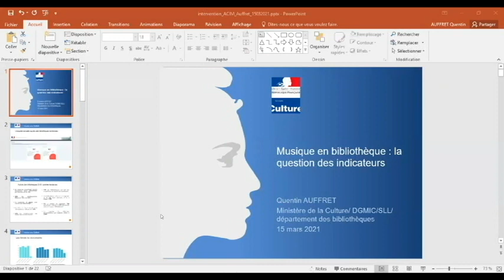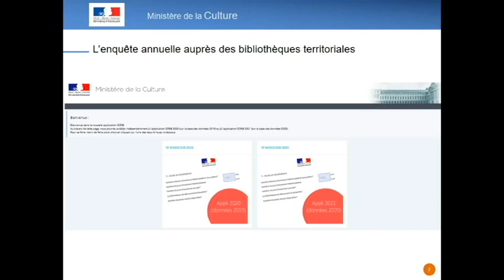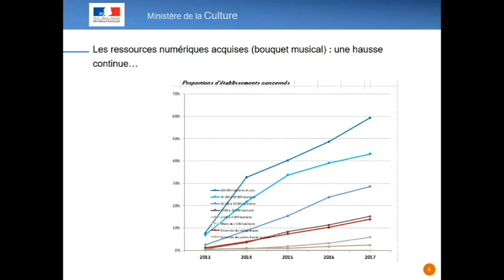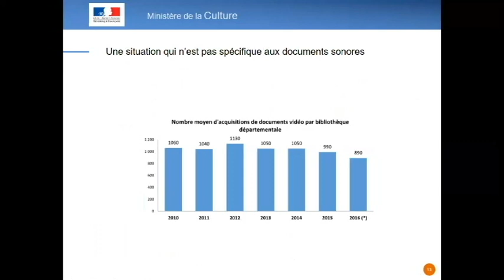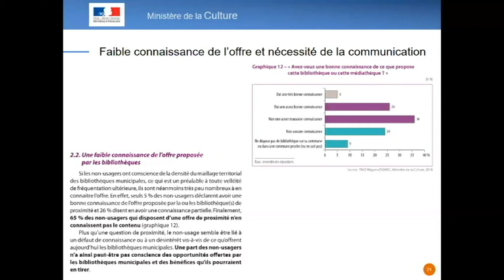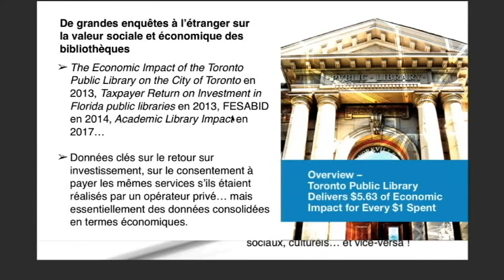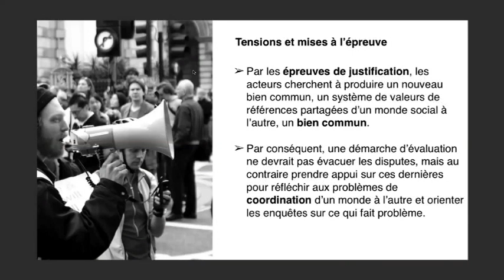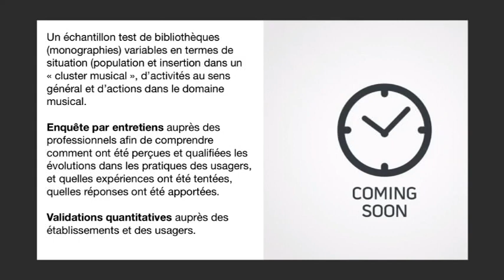Table ronde : Advocacy : faut-il encore une offre de musique dans les médiathèques ?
Enregistrée lors des "Rencontres Nationales des Bibliothécaires Musicaux" virtuelles de 2021

Quentin Auffret, responsable de l’Observatoire de la Lecture Publique, Ministère de la culture/ DGMIC/ Service du livre et de la lecture / Département des bibliothèques/ Bureau de la lecture publique
Xavier Galaup, responsable de la commission advocacy de l’ABF, chargé d’études, de développement et de prospective, Collectivité européenne d’Alsace
Jean-Philippe Lefèvre, vice-Président de la FNCC (Fédération Nationale des Collectivités Territoriales pour la Culture)
Olivier Zerbib, maître de conférence en sociologie, Université Grenoble Alpes
Nathalie Muhr, responsable de l’espace musique, Médiathèque intercommunale de Sélestat.
Modérateur : Christian Massault, président d’honneur de l’ACIM